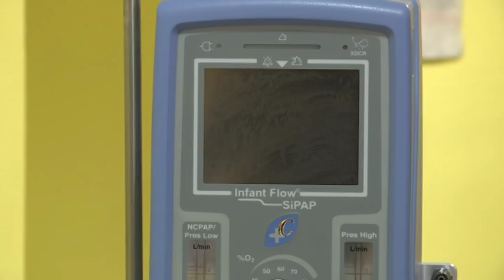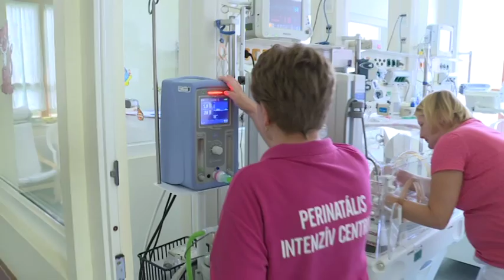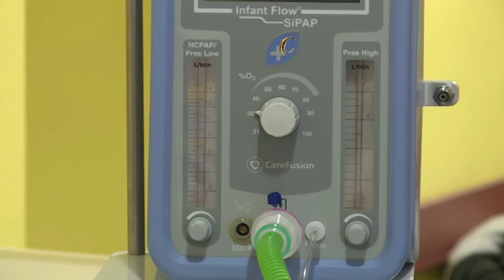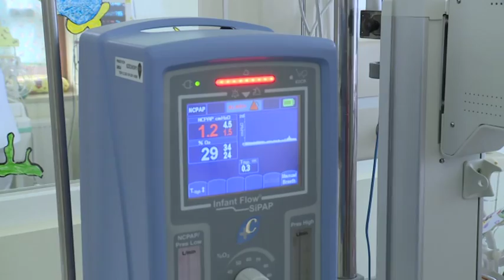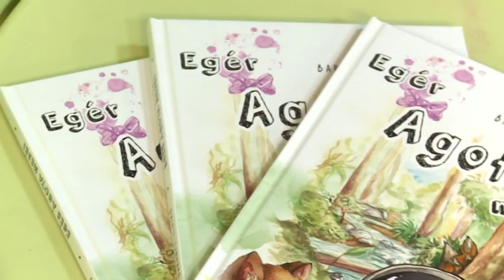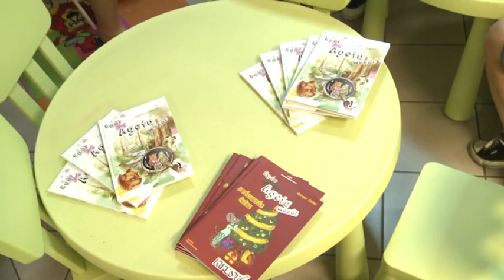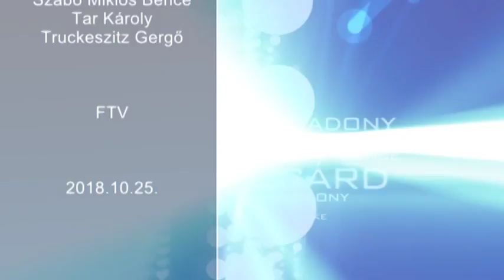2018.10.25. - Esti Mérleg